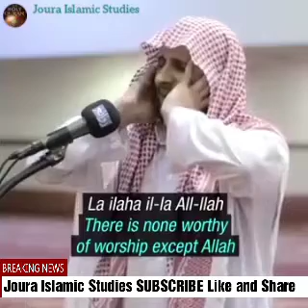Beautiful Aazan What a beautiful voice